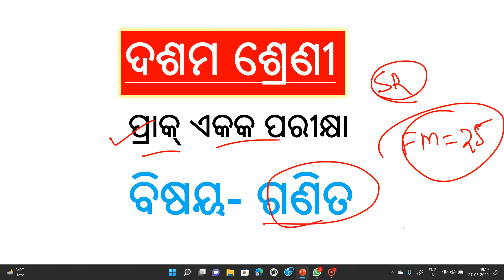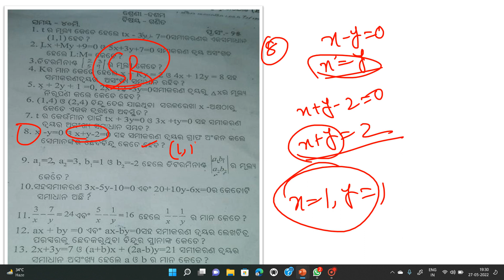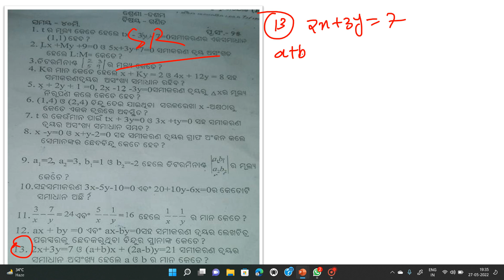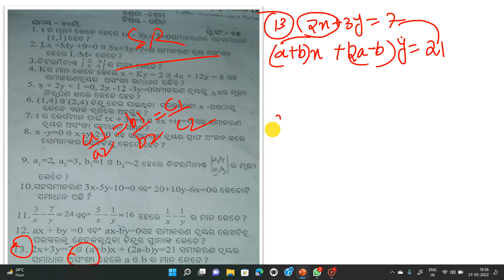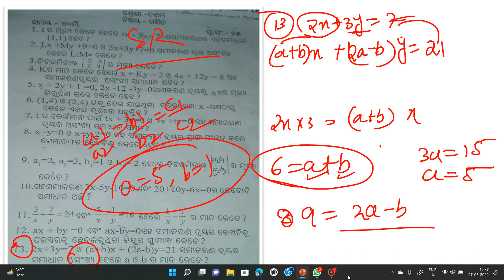10th class math answer key || 10th class unit test question paper || class 10 math unit test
Welcome to SR education Family
ଆପଣ ମାନଙ୍କୁ SR Education ପରିବାରକୁ ସ୍ବାଗତ

10th class math answer key || 10th class unit test question paper || class 10 math unit test